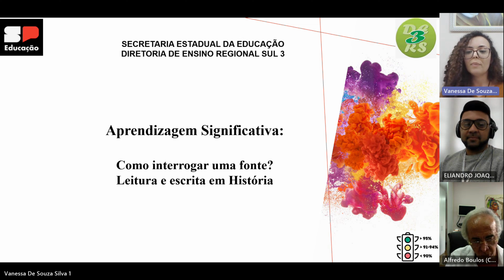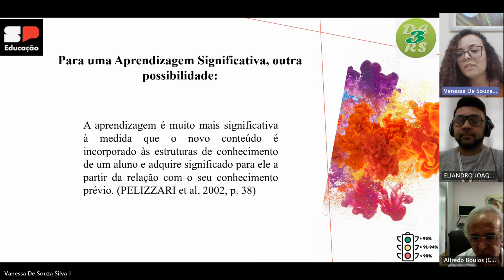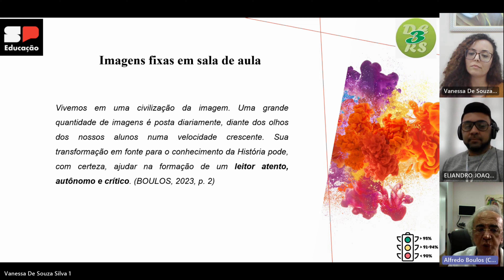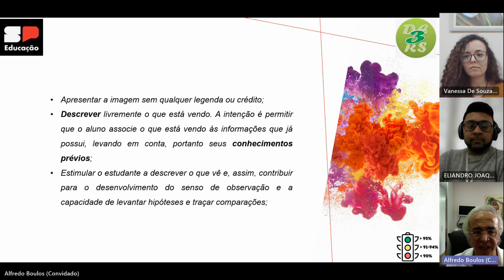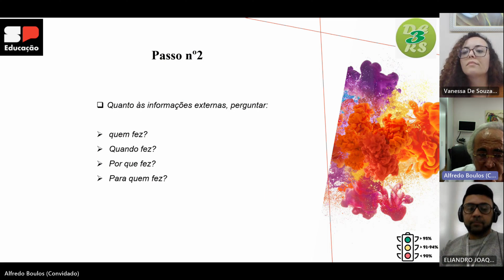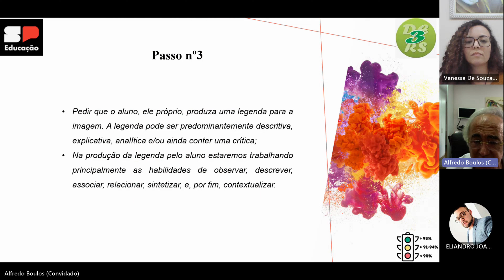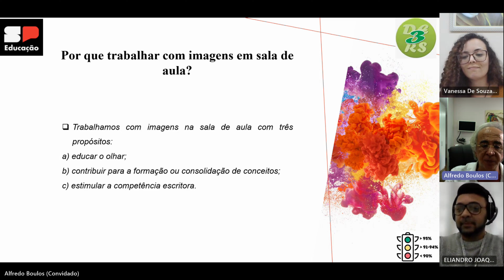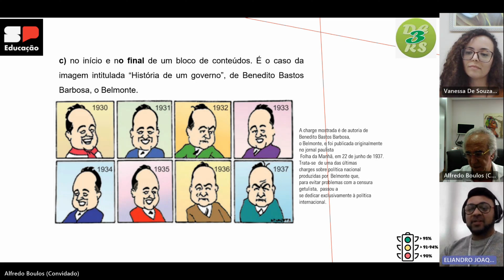ATPC de História "Aprendizagem Significativa"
"Como interrogar uma fonte?
Leitura e escrita em História"